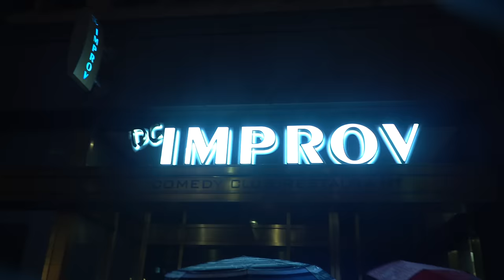Couples Therapy with Rahmein Mostafavi | Adam Ray Comedy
Couples Therapy coming to you from the DC Improv with host Rahmein Mostafavi (@coolcowcomedy) and special guest Adam Ray. @DCImprovComedyClub

Pick your love moment here:
0:40 Does this guy have a Ponytail face?
01:04 What are our thoughts on the male ponytail?
02:03 Are these the worst topics to bring up on a first date?
03:00 Is the backdoor 🍑 a deal breaker?
04:05 Whats the “gotta have it” for a girl and for a guy?
04:55 You gave him the ultimatum?
06:27 Public Proposals
08:10 What’s the dream proposal?
10:05 Pierre to the stage!
12:11 What do you sound like when you 💦?
13:53 At the bar in Baltimore…
15:52 Was there the Prince Eric, Ariel moment?
17:02 Going all the way!
19:25 Mango Heat
20:45 Dapper Couple
22:05 Walking in on you partner and…😱
25:53 Thin motel walls 🛏️
27:00 Envisioning someone else during sex?
28:46 You plug it in?
30:12 What if you look like Harrison Ford’s accountant?
30:40 I love you every time you get off the phone?
31:38 🍆 Justice!!
33:06 Slinging bottom-less breadsticks
34:05 What’s your non-stage name?
35:05 Longevity is the key to…backdoor 🍑
36:10 She’s an Olive Garden 10!
37:22 You seem like a franchise Slut
39:25 Outro

Couples Therapy at the DC Improv | Adam Ray Comedy

Adam Ray, am I right? You know him from Arrested Development. Curb Your Enthusiasm. MST3K. Pam & Tommy. MadTV. Hacks.  He is also known in some parts as Dr. Phil.

If you are in ear shot of him, then you are laughing.